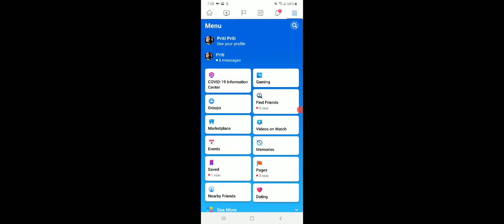GTA 5 ROLEPLAY PHILIPPINES ll FIRST TIME JEWELRY ROB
First time robbing a jewelry store in GTA 5 Roleplay Philippines.